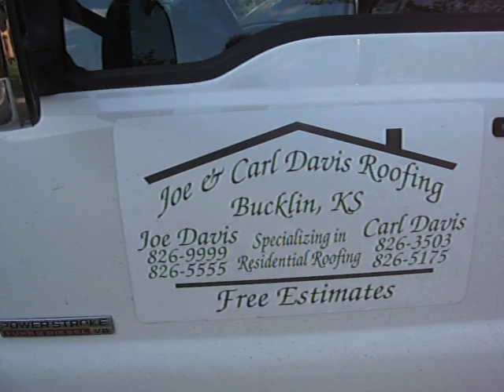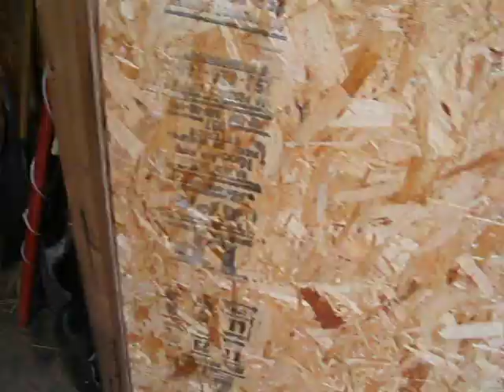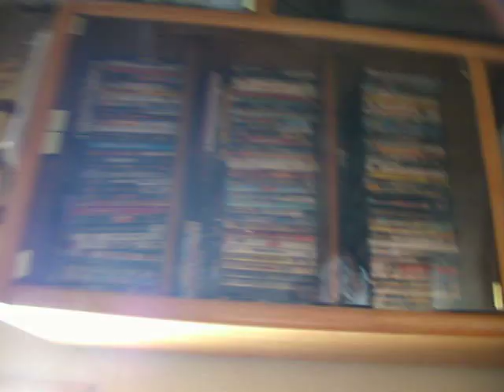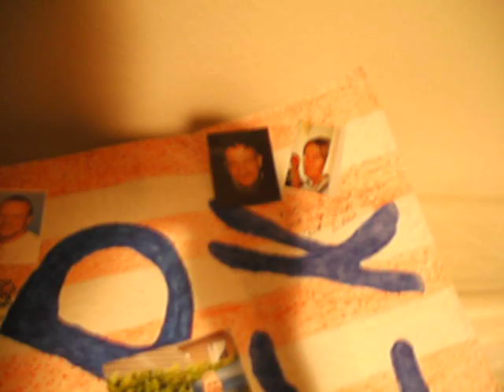USA Home Part 1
Mein neues zu hause in den USA x) xD